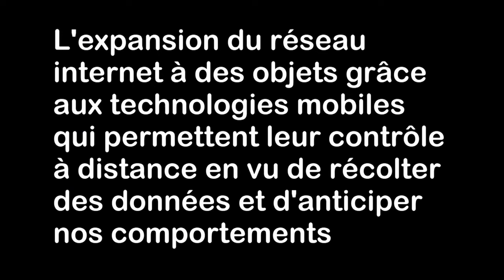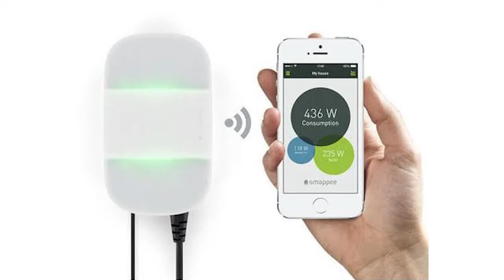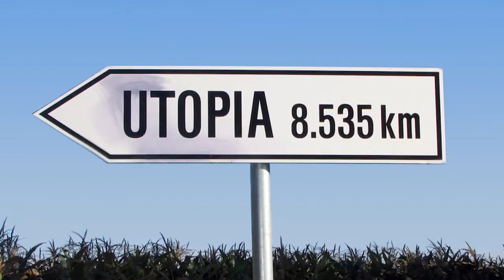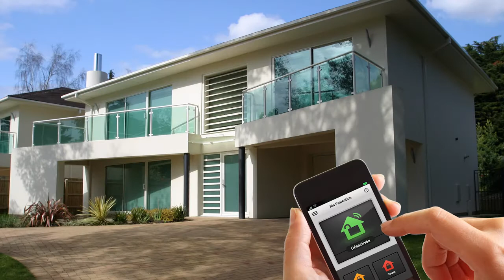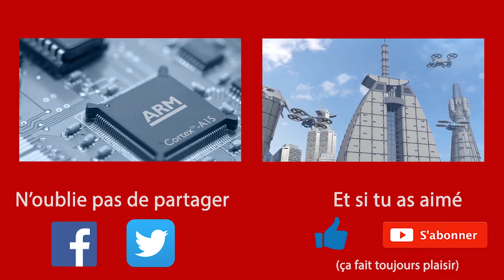LES OBJETS CONNECTÉS LA RÉVOLUTION DU 21e SIÈCLE